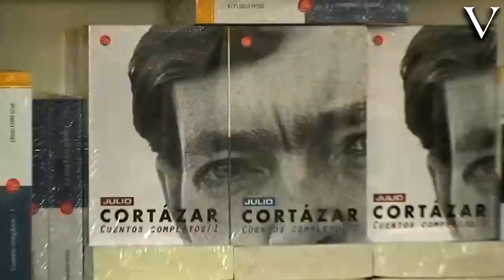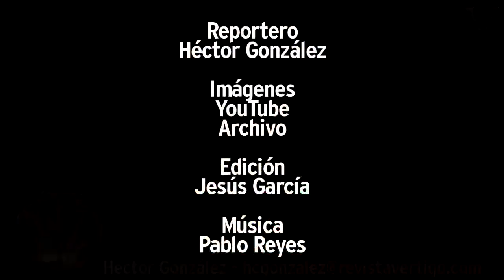Después de horas. Dime que lees...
La controversia que se ha dado por el caso Peña Nieto, Ernesto Cordero y Mario Delgado sobre su conocimiento sobre literatura, no es más que un ejemplo de que nuestra clase política es un reflejo de la misma sociedad